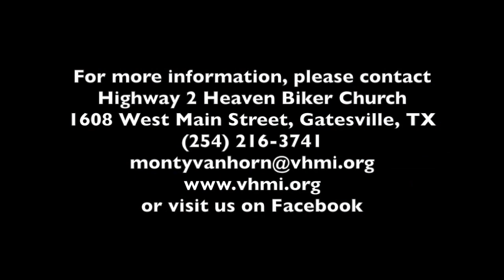07072024 the secret desciple